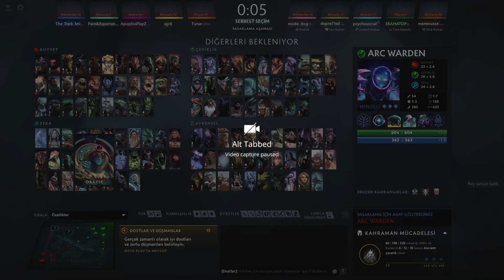Archon Party Game Huskar + Dragon Knight // balci play 7.35 with enes/sefa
Archon Game Storm Pos2 // Full Gameplay keyfekeder vol 7